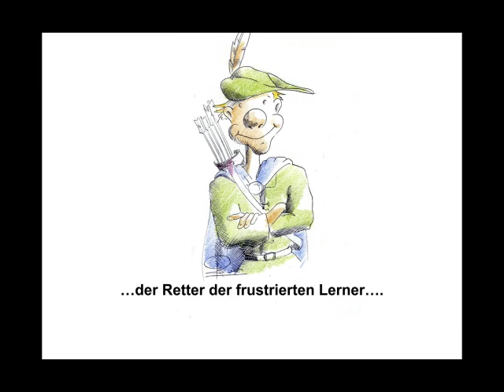Schlechtleistung / Haftung des Arbeitnehmers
Wie haftet der Arbeitnehmer bei Schlechtleistung? - Betriebswirt IHK